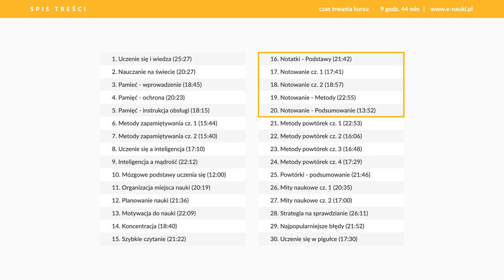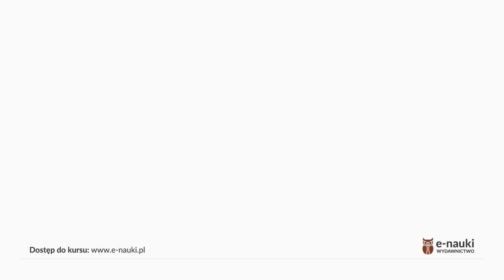Psychologia uczenia się (trailer kursu)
Charakterystyka kursu:
Uczymy się całe życie – ale czy wiemy, jak robić to skutecznie? Kurs psychologii uczenia się to solidne podstawy naukowe przedstawione w przystępny sposób, do wykorzystania na co dzień. Główne trzy cykle tematyczne w kursie poświęcone są technikom uczenia się – zapamiętywania, notowania i powtarzania. Ponadto w kursie poruszane są także zagadnienia związane z nauką, chociaż nie wchodzące do samego jej procesu – planowanie, motywacja, koncentracja, dbanie o mózg. Na koniec przedstawione zostały najbardziej rozpowszechnione mity naukowe i wyjaśnienie, czemu nie są prawdą; a także błędy popełniane przez większość osób w procesie nauki. Kurs pomoże każdemu, kto staje przed wyzwaniem nauki – uczniom, studentom, a także dorosłym pragnącym rozwijać swoje kwalifikacje i wiedzę.